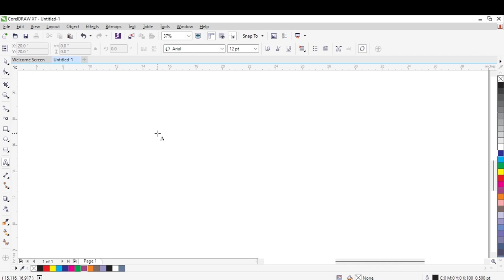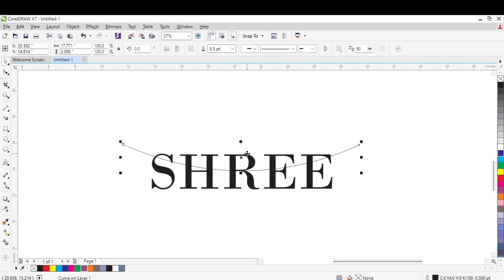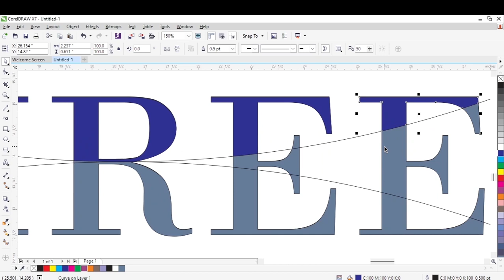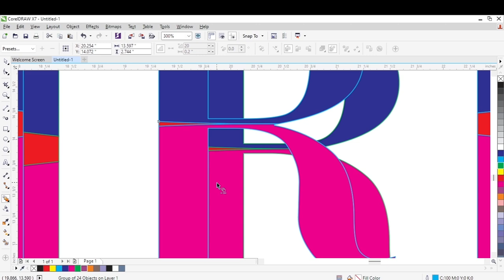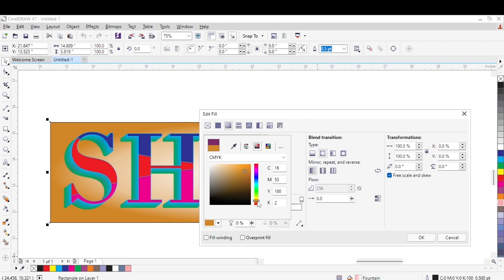How to Make 3D Text in Coreldraw | How to Make 3d Design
HI

Hello Friends, is video me maine aapko Corel Draw per 3d text design create karna bataya hai, Me umeed karta hu ki ye video aapko zaroor pasand ayegi.

Welcome to our YouTube channel 'Mission for Teach'.  mai aapke liye design ke releted video lata rahunga. me Corel draw par or other software me design kaise banate hai uske bare me videos lata rahunga.

Coreldraw design

Thanks!